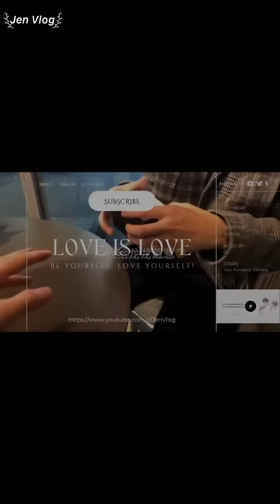[Engsub/BL] If you don't care about me, you'll lose me | Chen Lv & Liu Cong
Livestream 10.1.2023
Chen Lv/ Trần Luật: @Clv陈律

Jen Vlog